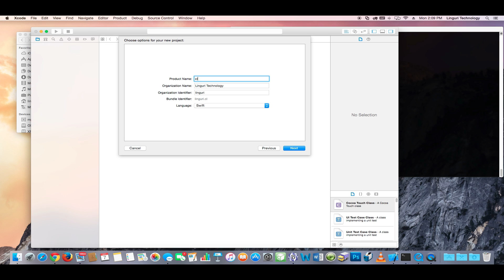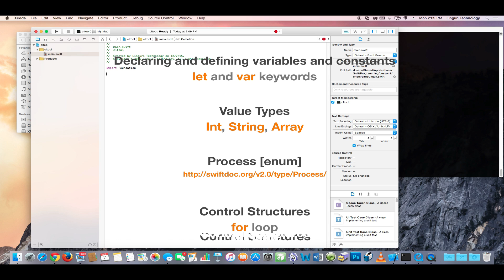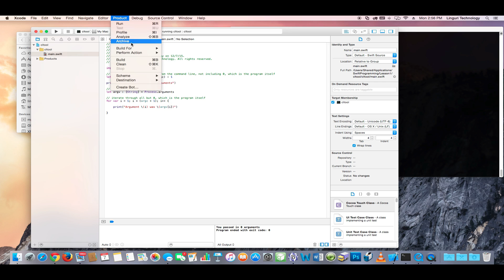Swift 2 Programming Lesson 1 : Creating a Command Line Tool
Create a very basic command line tool that takes arguments and provides some feedback to the user.